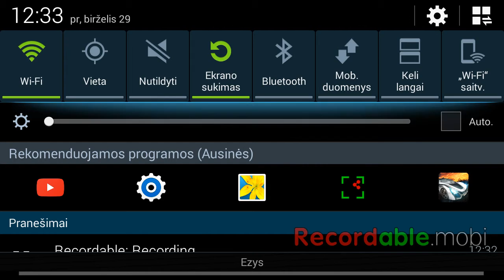ŽAIDŽIAM:F.N.A.F 6 naktį - Verkiantys vaikai?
Kažkodel žaidžiant ju padidėjo.